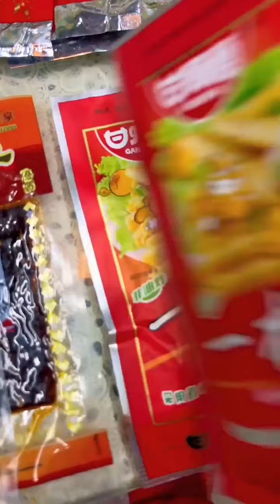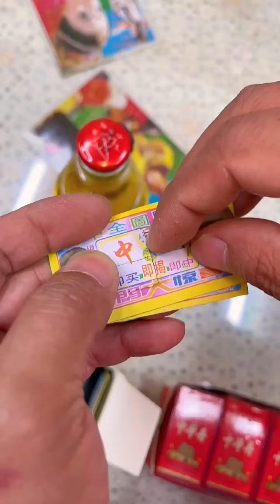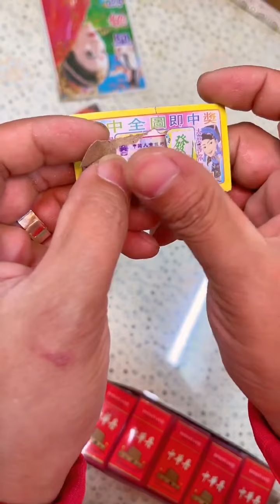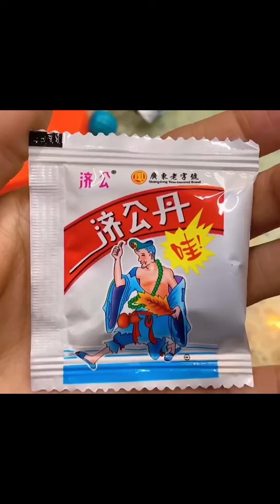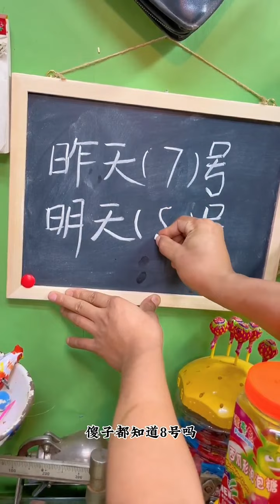整蠱老闆娘19 | 这些小零食你都吃过哪些 | 二狗大戰老闆娘系列😂 | TIKTOK最佳搞笑視頻 | 小賣鋪零食🌽 | 回憶童年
我们强调了视频内容的合规性，绝对没有任何不良引导或危险行为。 整蠱老闆娘19 | 这些小零食你都吃过哪些 | 二狗大戰老闆娘系列😂 | TIKTOK最佳搞笑視頻 | 小賣鋪零食🌽 | 回憶童年
80後、90後的童年他們回來啦！